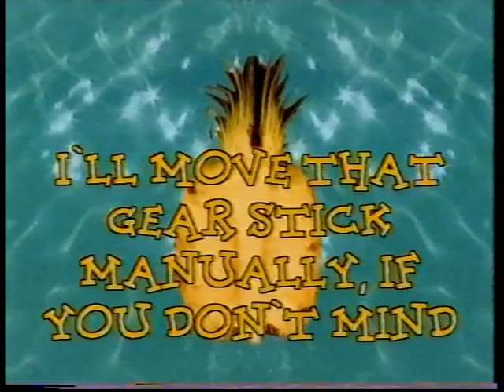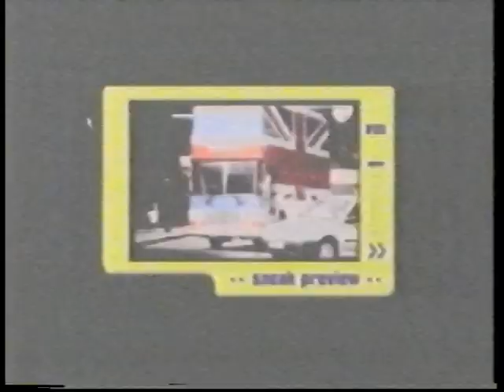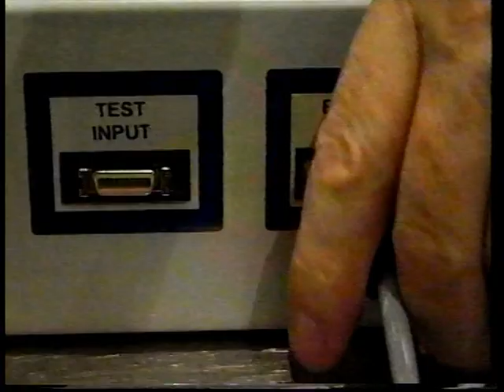GamesMaster S07E07 13/01/98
Sarah Vandenbergh and Carryl Varley

Although it featured game reviews, most of the show was about challenges where game players would compete against one another for the title of "GamesMaster Champion". Contestants who were successful at their challenges were rewarded with the coveted "GamesMaster Golden Joystick" trophy. Dominik Diamond usually presented the show with Sir Patrick Moore appearing in pre-recorded inserts as the 'Games Master'. During these challenges, Dominik was joined by a host of commentators. These included Derrick Lynch, Kirk Ewing, Julian Rignall, Rik Henderson, Dave Perry, Tim Boone and Neil West amongst others.

For the third series, Dexter Fletcher became the main presenter; this change was criticised by fans, who saw the new host as over-the-top, and too 'in-your-face'. To balance this, the production company dropped all other co-presenters and gave UK games champion Dave Perry a regular co-presenter slot on every show. Fletcher was better known at the time for having played an American character called "Spike" in the ITV drama series Press Gang.

From the very first episode, GamesMaster included reviews of forthcoming titles. In an attempt to give the show some authority and get the gaming press on their side, as well as eliminate the need for extra staff to review games, the reviews featured a host of magazines journalists from the publishing house EMAP. This meant the show could pool the collective opinions of magazines like Mean Machines, C&VG and ACE.

However, by series 5, it was decided that the reviews would be better presented by two of the show's co-commentators, namely Rik Henderson and Dave Perry. It brought a much-needed stability to the format[citation needed] and some interesting banter between the reviewers. Series 6 also featured Rik, who was now joined by Ed Lomas, while series 7, due to time constraints and Dave Perry having resigned from the show's cast (after complaining on-air about being "set up" during a Super Mario 64 challenge), employed two of its own research staff to present the slot, including Richard Pitt.

Prior to GamesMaster leaving UK television, there had been a crisis of confidence in games television over at rival channel ITV. Their children's department had commissioned another videogames show T.I.G.S. to accompany Bad Influence!. Then, one series later, they pulled the plug on both shows, deciding that there was no demand for games coverage on their channel.

GamesMaster was not affected and continued with success. In 1998, towards the end of production for the 7th series, the show was looking set to be re-commissioned; viewing figures were still strong, and the show was finding a new audience, benefiting from the emerging PlayStation culture with the success of Sony's console bringing gaming into the mainstream. The production was also more oriented towards actual games players than the first few series, which had been decidedly light in feature content, and no longer poked fun at 'nerds' and 'geeks', as it was young adults and not children and teenagers who appeared on the show; indeed, they and the publicity-seeking celebrities were now the subject of jokes.

It is believed that Dominik Diamond, along with the show's producers, wanted to make a more adult programme that would air in a late night, more mainstream time slot. (Series 8 was going to be set on a pirate ship with buxom wenches as the Golden Joystick assistants.) There was also talk of a spin-off show being made that would seek to emulate the US talk shows of the time. Whether this would have meant a programme that focused far less on games is unknown. No confirmation exists that any pilots of this concept were ever made; Channel 4 did not see the potential of a gaming show for an older, adult viewers.

However, changes in senior staff at Channel 4 were responsible for taking the show off the air. The new head of Channel 4 was Michael Jackson who had worked at LWT at the same time as Jane Hewland; the two never saw eye-to-eye. Alternatively, having been the head of BBC Two, Jackson may have wanted less entertainment programming on Channel 4.

The first series of the show was repeated on Challenge in 2003, but no further episodes have been shown. Challenge thought the show was "too dated" and "the games being played wouldn't stand up today".